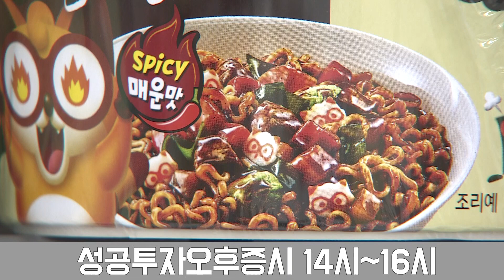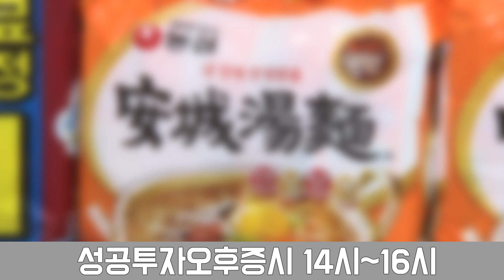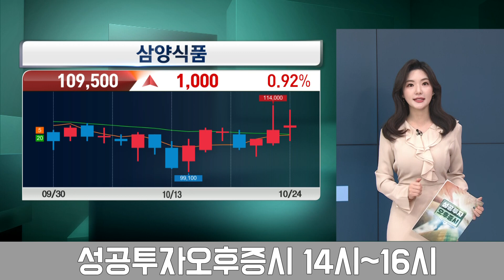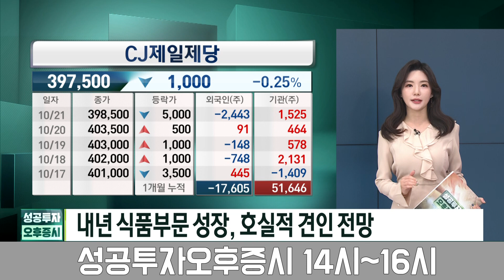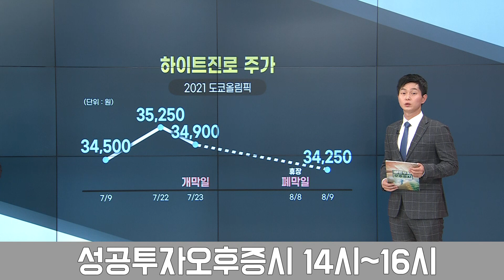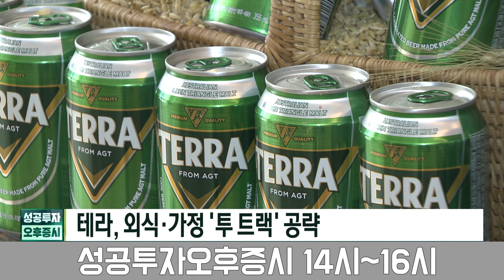월드컵, 황금시간 편성 음식료주 4분기 수혜는 / 박승완 유통산업부 기자 / 취재현장 / 성공투자 오후증시 / 한국경제TV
출연자 : 박소영 뉴스캐스터, 박승완 유통산업부 기자